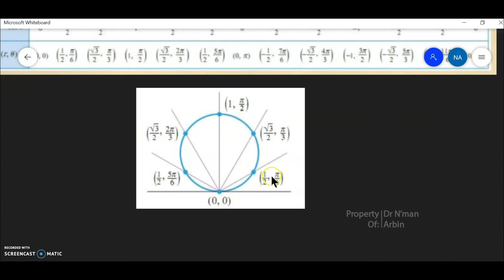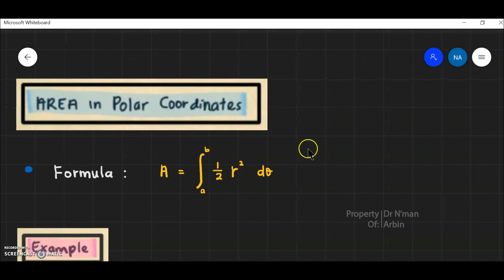Parametric Eq and Polar Coordinate Video 5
All about the parametric equation, the first and second derivative, areas under the parametric curves, the arc length, the surface area. Also about the polar coordinates, sketching graph in polar coordinates